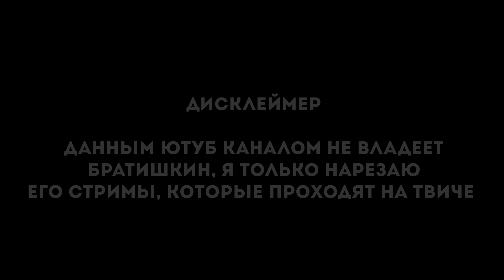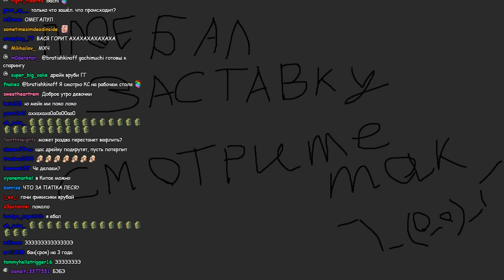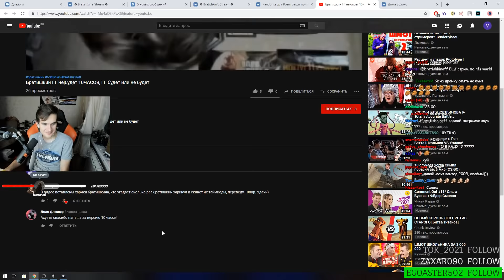БРАТИШКИН СПОКОЙНО ЕХАЛ ПО ГОРОДУ, КАК ВДРУГ ВСЕ СЛОМАЛОСЬ (feat RazDva, drake, Jojo)